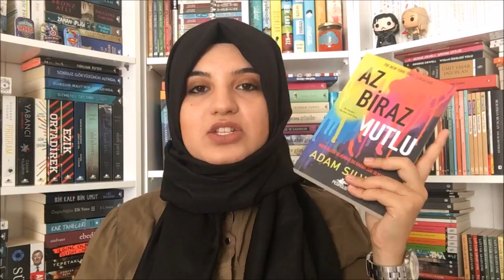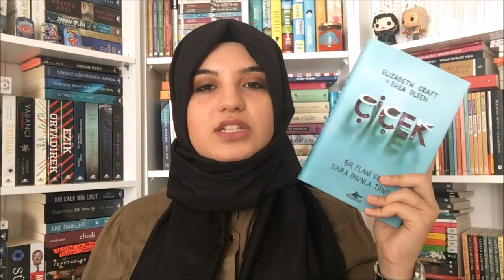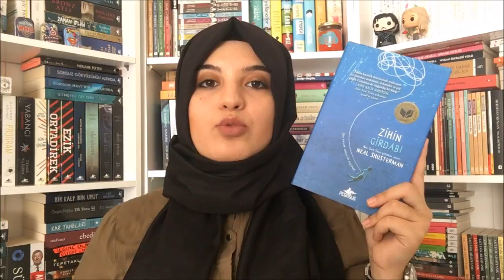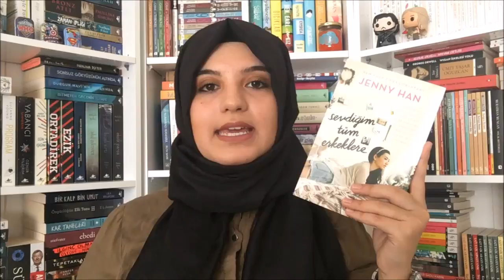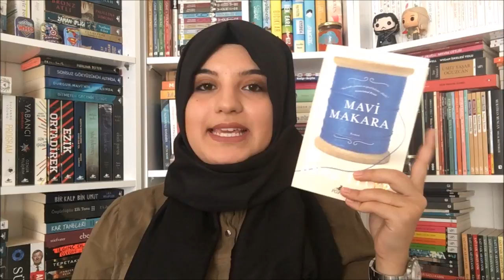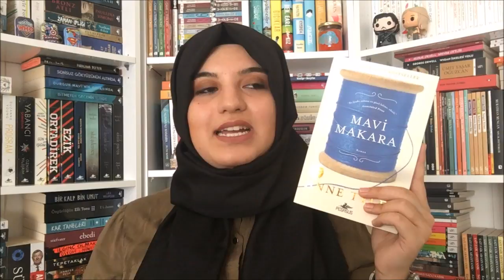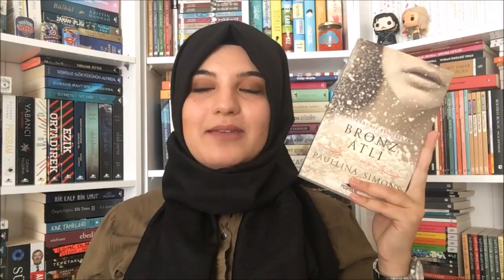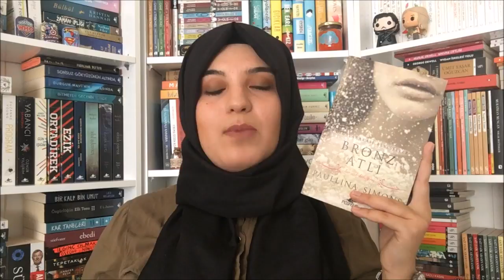Kitap Önerileri #6 | Pegasus Yayınları -2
[BURAYI GENİŞLETİN]

Videodaki Tüm Kitaplar:

Az biraz mutlu
Çiçek
Bir Pezevengin Notları
Zihin Girdabı
Sevdiğim Tüm Erkeklere
Danimarkalı Kız
Uyur Gezer
Mavi Makara
Umut Bahçesi
Suflör
Bronz Atlı

HERKESE İYİ SEYİRLER DİLERİM!!